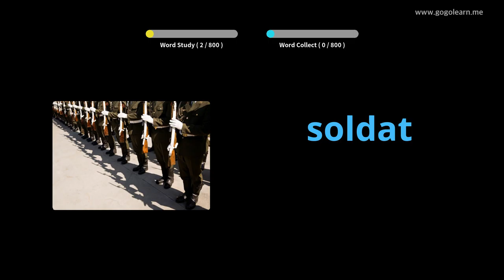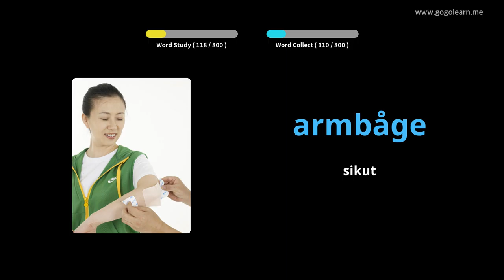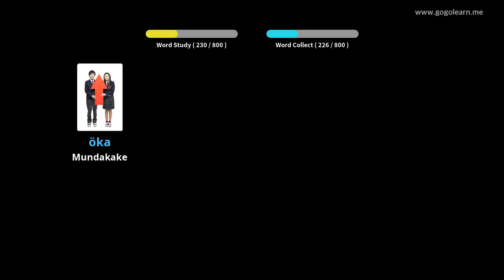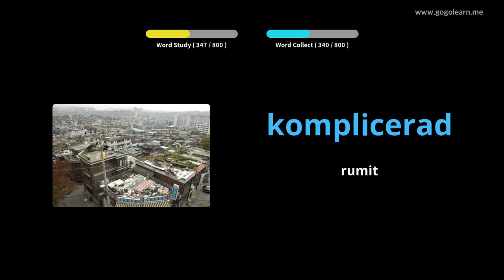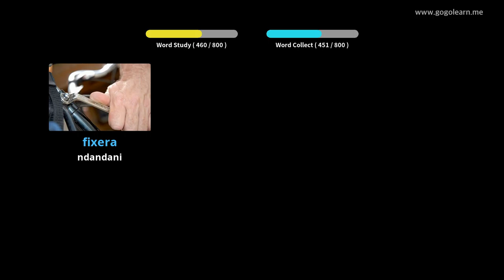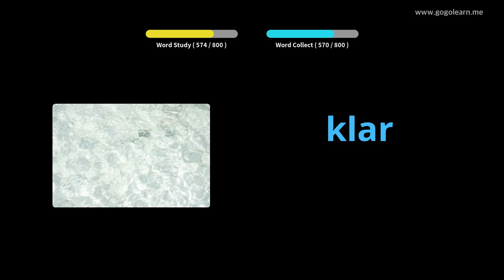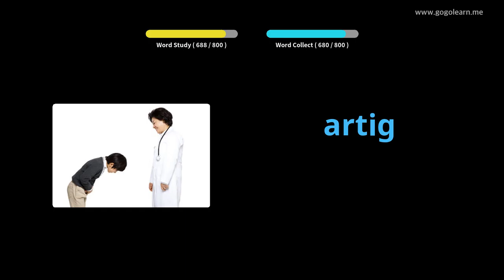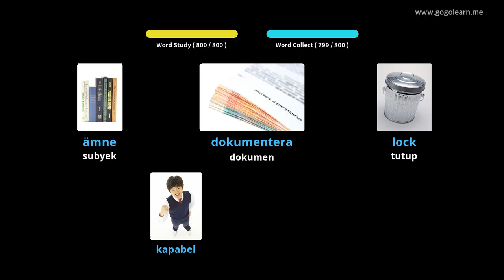Sekolah Menengah Vokal Swedia | Golearn